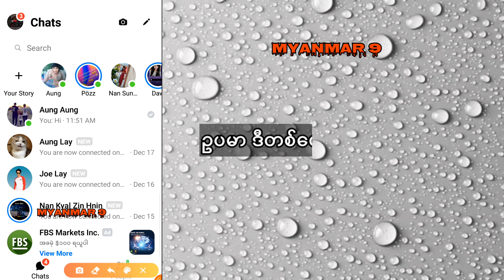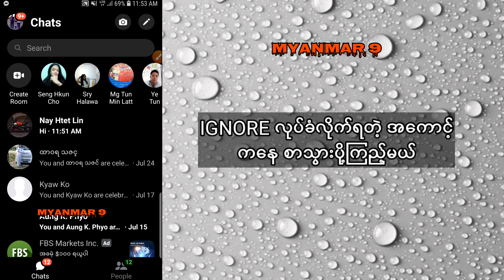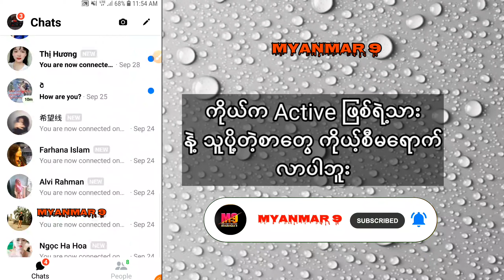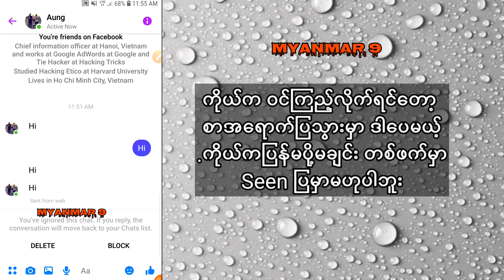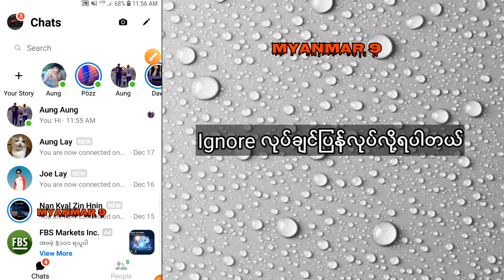How to ignore message and find ignore message on messenger?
Messenger မှာ message ignore
လုပ်နည်း

ကျွန်တော်ဒီတစ်ခါsharing လုပ်မှာကတော့ ကိုယ့်ရဲ့ Messenger friကို စကားလည်းမပြောချင်ဘူး အားနာလို့Blockလည်းမလုပ်ချင်ဘူး သူ့ပို့တဲ့စာ
တွေ လည်းကိုယ့်စီမရောက်စေချင်ဘူးဆိုရင် message ignore လုပ်တဲ့နည်းပဲဖြစ်ပါတယ်

Report ထုရင် လွယ်လွယ်နဲ့ Log မကျအောင်
Facebook တရားဝင်အကောင့် ဖြစ်အောင်

ကိုယ့်ချစ်သူ ဘယ်သူ့့တွေကိုအသဲပေးထား
လဲ Fri add ထားလ​ည်းသူမသိအောင်ပြန်

Messenger Active Now ကို မမြင်စေချင်

Internet Data အကုန်သက်သာအောင်
လိုင်းသုံးနည်း How to save my mobile

Facebook မှာ Post တင်တဲ့အခါ မမြင်စေ